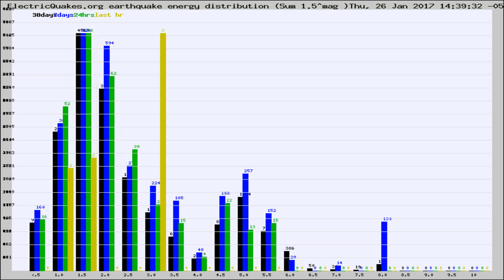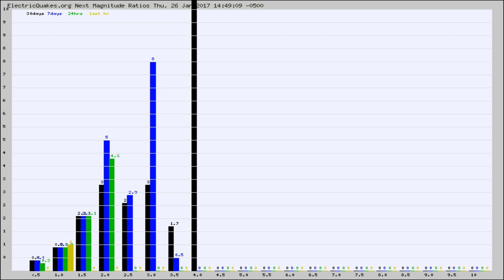Todays_Hourly_World_Earthquake_Statistics_from_ElectricQuakes.org_01-26-17+15:02:01